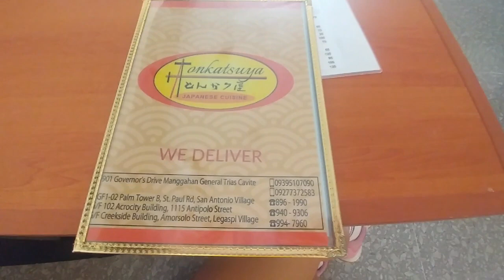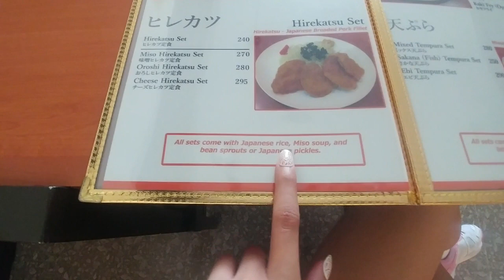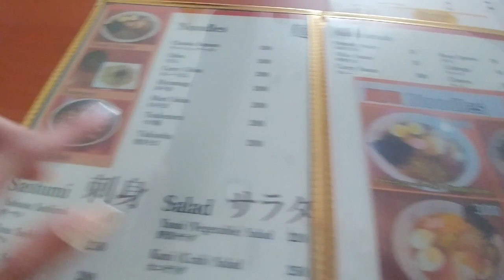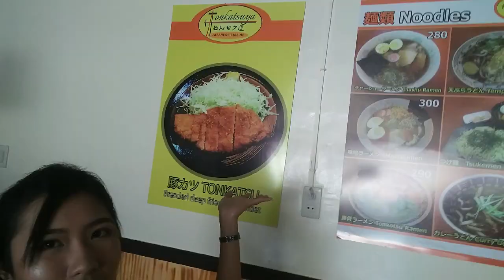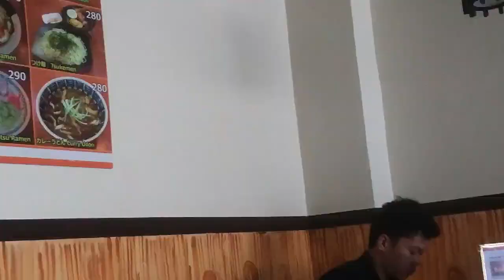TONKATSUYA MANGGAHAN BRANCH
Hi guys! So this is Tonkatsuya the specialty of the restaurant, as the name suggests, is Tonkatsu. It is a breaded and deep-fried pork cutlet served with a mound of thinly sliced raw cabbage, a bowl of Japanese rice, a bowl of miso soup, and a small plate of bean sprouts. Other varieties of Tonkatsu are also offered in their menu like Miso Katsu, Oroshi Katsu, and Cheese Katsu. Aside from their popular Katsu dishes, there’s also a great selection of Donburi, curry rice sets, and ala carte dishes such as Tori Karaage and Gyoza.

📍Must try our Best Seller Tonkatsu Set, Ebi tempura Set, Torikaraage Set, Shogayaki, Miso Ramen, Chashu and Tonkotsu Ramen 🍜🥢
📍Located at 1901 Governor’s Drive Manggahan, General trias Cavite.
📍Mel Gus Commercial Building.

Tonkatsuya Japanese Cuisine Grand opening is June 8, 2019.

For as low as  P300, one can enjoy the freshly-prepared, delicious taste of authentic Japanese food wherever and whenever you like.